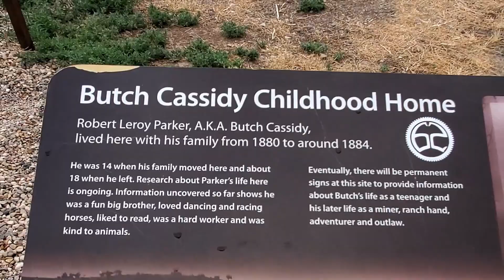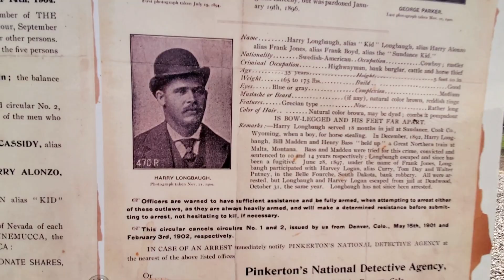Not The Best Life Choices, Camping In A Railcar, Life Vlog, Travel and RV Living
In this video we continue north to meet-up with Wandering Jimmy and Olive at the Flaming Gorge in Utah. Along the way we visit a historical site, we see a railcar campground and also a few other interesting camping options. Enjoy!

*Camper: 2004 Lance 1025 Lite
*Cameras:  Samsung Galaxy S8+ and Fuji XP
*Editing Software: Filmora
Computer: ASUS I7 7th Gen.